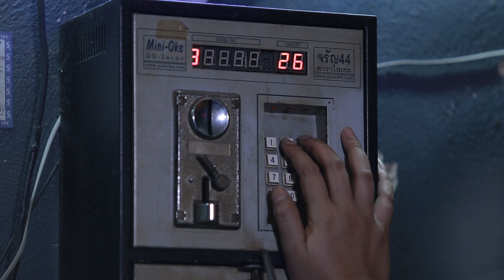'ป๋อมแป๋ม' ท้าดวล 'เต้น นรารักษ์' แข่งคาราโอเกะไมค์ไอดอล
รายการทอล์ก-กะ-เทย Tonight วันที่ 7 พฤษภาคม 60